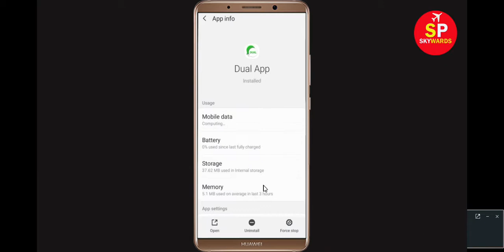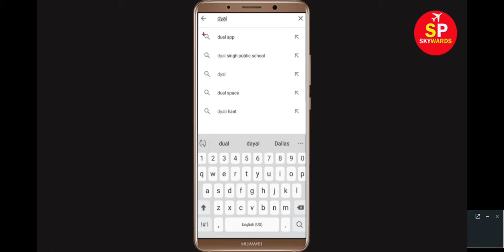Dual Apps App Keeps Stopping Error In Android & Ios - Dual Apps Not Working Problem Solved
How to Fix/Solve Dual Apps App Keeps Stopping Error In Android & Ios - Dual Apps Not Working Problem Solved
Now, Let's get to know some solutions that you can do whenever your Dual Apps app keeps stopping Error on your Android smartphone.

1). Check for updates. Running the earlier version of Dual Apps can cause the error, one of which is it keeps stopping. ...
2). Clear RAM. ...
3). Restart your phone. ...
4). Dual Apps app Clear cache and Clear Data

5). Reinstall Dual Apps application.